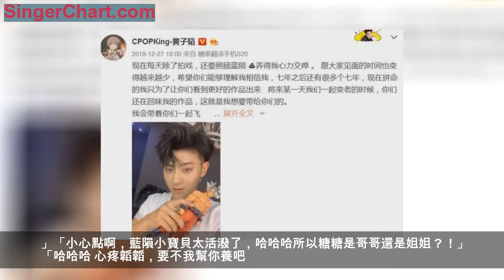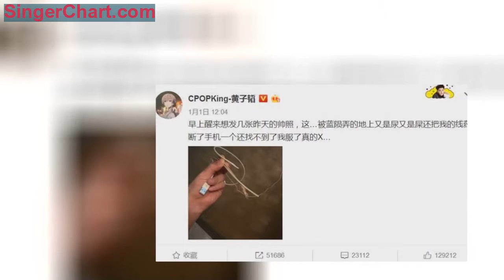黃子韜養愛犬養得心力交瘁 被狗狗咬出血了，去排隊打疫苗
上個月，黃子韜新養了一隻狗狗，對這隻狗狗寵愛的不得了，從開始養這個狗狗開始，黃子韜就經常在微博曬這個狗狗的照片，比自己的自拍出鏡率都高呢。「現在每天除了拍戲，還要照顧藍隕，弄得我心力交瘁 。」「爸爸今天收工回去路上沒抱你，委屈的自己趴著。」黃子韜說。
有一次，黃子韜寫的文字特別長，稱把自己的時間都給她了，和這個狗狗之間的感情越來越深，「越來越愛，越來越習慣她在我身邊，藍隕應該也是吧……」黃子韜說。
自從有了這個狗狗，黃子韜稱自己每天都睡不好覺，每天睡前還要等它拉屎，給清理掉，然後黃子韜的臥室全是屎味兒，這樣的房間是待不下去了，黃子韜只好搬到客廳沙發上睡了，睡到第二天早上起床，又是接著當鏟屎官，然後再出工，「累沒關係，但是我從來沒聞到過那麼臭的屎，我真的好想哭，」黃子韜說。看來這個爸爸當的很辛苦呢。這只是養一個狗狗，如果是養娃，估計黃子韜要發瘋……
1月6日上午，讓黃子韜更崩潰的事情又來了，被狗狗咬了！「早上起來想餵一個零食繼續睡…結果餵到最後一點渣渣的時候，被藍隕誤傷咬出血了……狂犬疫苗排隊中……好累。」黃子韜說。
看到愛豆被一個狗狗折磨成這樣了，粉絲們也是很心疼，紛紛評論說，「啊啊啊！！臭藍隕！還是愛我砍地寶吧！」「你怎麼不知道自己小心一點啊！都多大了，怎麼還不讓人省心呢。」「小心點啊，藍隕小寶貝太活潑了，哈哈哈所以糖糖是哥哥還是姐姐？！」「哈哈哈 心疼韜韜，要不我幫你養吧。」「崽崽要小心呀，別太寵女兒，忘了自己的安全。」
真不知道再這麼繼續下去，這個狗狗還能不能留在主人的身邊了。雖然這個狗狗也有讓黃子韜感到很幸福很溫馨的時刻，但是從目前看來，崩潰的時候更多呢。
有時候，黃子韜都想罵人了，比如前幾天黃子韜遇到的一件事，「早上醒來想發幾張昨天的帥照，這…被藍隕弄的地上又是尿又是屎，還把我的線又斷了，手機一個還找不到了，我服了真的X… 」黃子韜說。只是想到這個畫面，粉絲都不知道是想笑還是想哭了，愛豆實在是好可憐。